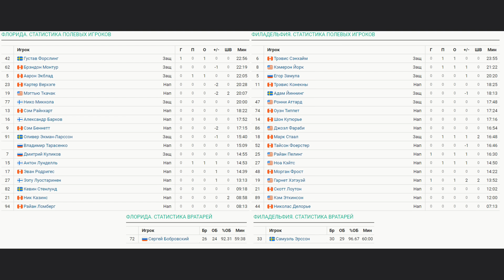Флорида Пантерз - Филадельфия Флайерз Обзор матча 8.03.2024